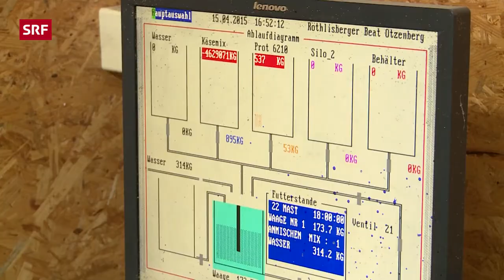Die Schwingerbuben & ihre Tiere (4/6) | myStory: Wir Schwinger (2015) | SRF Kids – Kindervideos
Vom Eidgenössischen Schwing- und Älplerfest (ESAF) bis zum Jubiläumsschwingfest im Appenzell: Die Jungschwinger Sandro (10), Fabio (10) und die Zwillinge Fabian & Adrian (11) träumen davon, «Schwingerkönig» zu werden. Die vier Schwingerbuben haben jedoch noch eine andere Leidenschaft: ihre Tiere. Diese zeigen sie dir in «Wir Schwinger» (4/6). (SRF 2015)

In der Doku-Serie «myStory» begleiten wir über einen längeren Zeitraum hinweg Kinder und ihre Geschichten aus dem Leben. Weitere spannende Folgen gibt's hier: